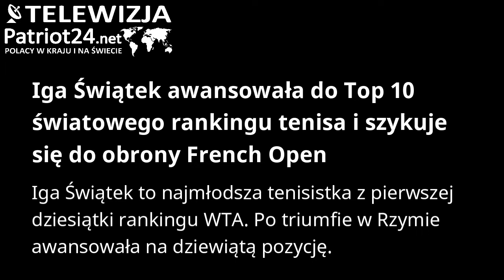PATRIOT24 SPORT: Iga Świątek awansowała do Top 10 światowego rankingu tenisa.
Iga Świątek to najmłodsza tenisistka z pierwszej dziesiątki rankingu WTA. Po triumfie w Rzymie awansowała na dziewiątą pozycję. Teraz wyznacza sobie nowe cele, z których najważniejszymi są obrona wielkoszlemowego Rolanda Garrosa i igrzyska olimpijskie w Tokio. Polka dba także o marketingową stronę swojej kariery – do tej pory wystąpiła już w kilku kampaniach reklamowych. Niedawno dołączyła także do Xiaomi Polska jako ambasadorka marki i członkini społeczności Mi Community, gdzie podzieli się z fanami informacjami o swoim życiu i karierze.